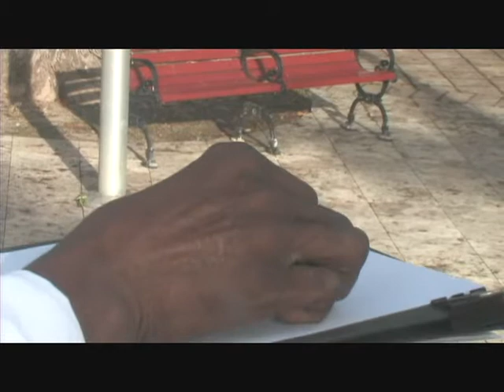Franklin Wedding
Ineke & Mark Franklin Jr. Wedding